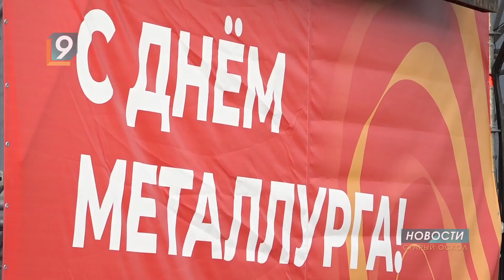День металлурга в Старом Осколе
Выходные в Старом Осколе прошли под знаком масштабных празднеств, посвященных Дню металлурга. В нашем городе каждая семья причастна к металлургии. Основные события развернулись в субботу на стадионе «Индустрия строительства». Для жителей и гостей города выступали Методие Бужор, Илиана Санчес & Groove Band, Фаррух Закиров и группа «Впечатлительные люди».
Хэдлайнером звёздного десанта стал Валерий Сюткин.